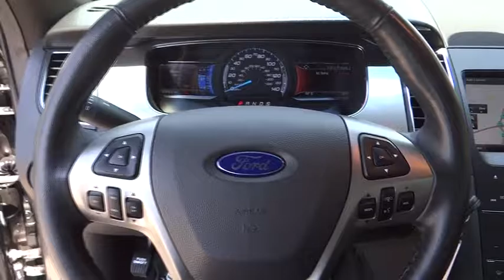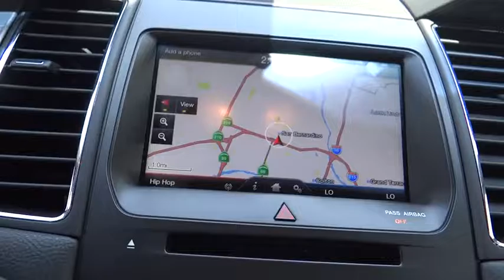2014 Ford Taurus Riverside, Fontana, Redlands, Rancho Cucamonga, Palm Springs, CA 0160194A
Fairview Ford
292 North G St

Wow! What a sweetheart! A great deal in San Bernardino! FAIRVIEW FORD...WE'RE RIGHT OFF THE 215 FWY, WE'RE ALWAYS RIGHT ON THE PRICE !!! Don't pay too much for the attractive-looking car you want...Come on down and take a look at this terrific 2014 Ford Taurus. It is nicely equipped. This wonderful Taurus comes with a reassuring dealer-maintained history, plus comfort and safety to spare. A BETTER FORD EXPERIENCE WAITS FOR YOU AT FAIRVIEW FORD !!!